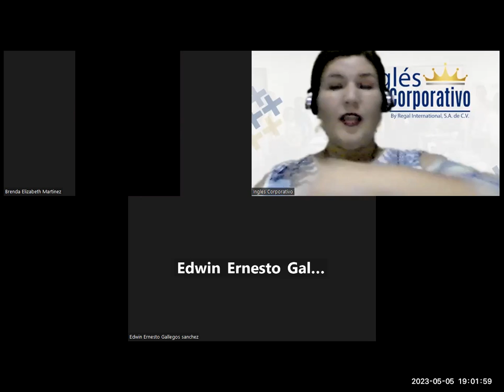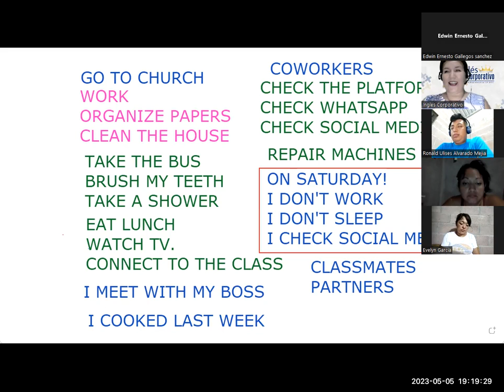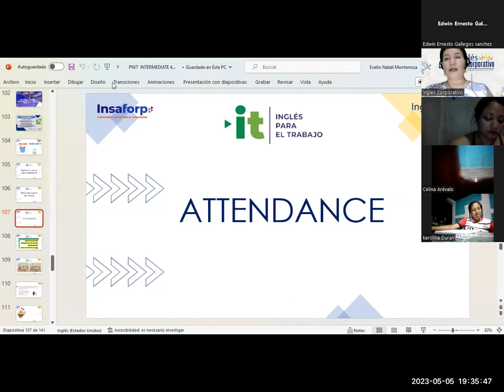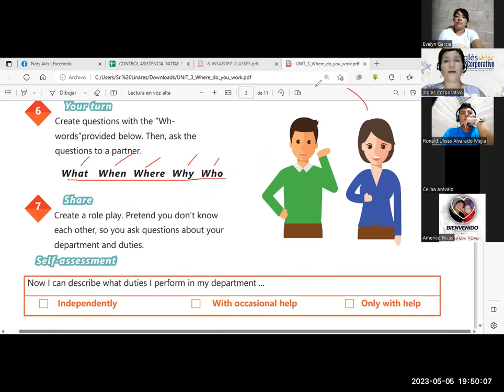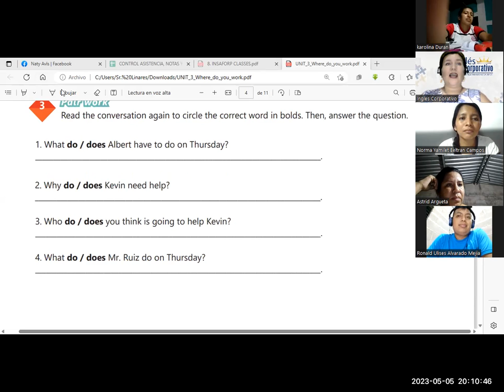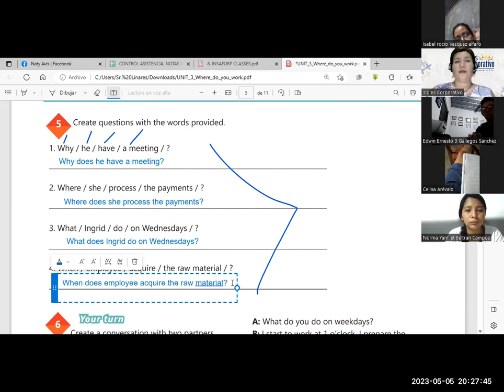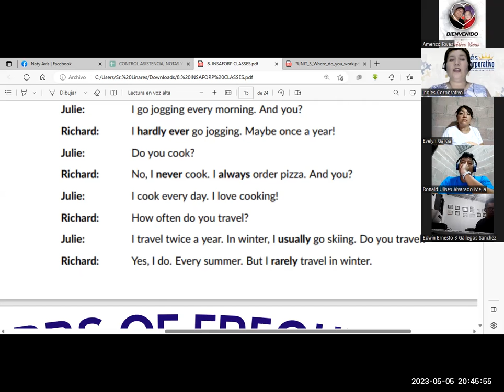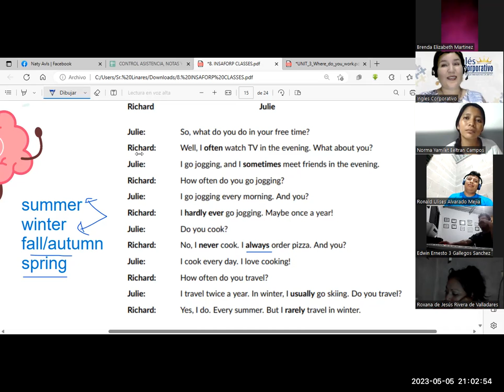SESIÓN 13-05/05/23-29750-8048-0056/2023-Monterroza-How to use questions with What time...?